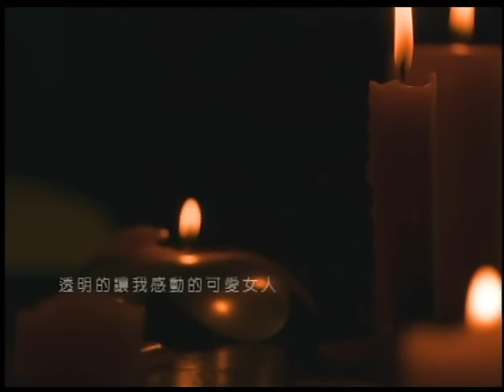周杰倫 Jay Chou【可愛女人 Cute Girl (feat.徐若瑄Vivian)】 -Official Music Video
周杰倫 可愛女人
曲: 周杰倫 / 詞: 徐若瑄

周杰倫第一張同名專輯之主打歌『可愛女人』，由徐若瑄填詞、周杰倫譜曲編曲，擺脫市場上一般的BALLAD曲風，但是卻有著另一股新音樂的好聽。

徐若瑄  MTV處女秀獻給好友杰倫
在專輯中，第一主打歌曲『可愛女人』，是由名導演鄺盛執導，MTV中的女主角，是由從未替人跨刀拍攝音樂錄影帶的藝人「徐若瑄」，也是杰倫相識多年的好朋友，之前兩人在音樂上的合作，早就有數次之多，而杰倫同名專輯中，更有三首歌，是由徐若瑄百忙中抽空填詞完成的，當然在製作過程中，徐若瑄更亦然決然地答應杰倫，在可愛女人中，擔綱女主角的演出，劇中導演並巧妙的安排兩人，一段讓觀眾有想像空間的劇情橋段，看到最後才知道是怎麼回事，在欣賞MTV的同時，並能感覺到徐若瑄就是杰倫所描述的可愛女人；『漂亮的讓人面紅、溫柔的讓人心疼、透明的讓人感動、壞壞的讓人瘋狂』。